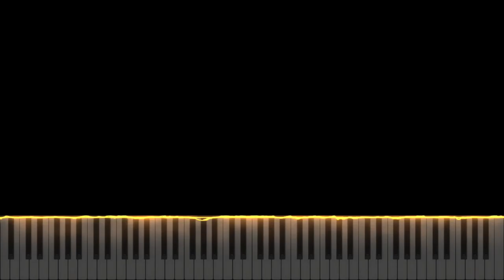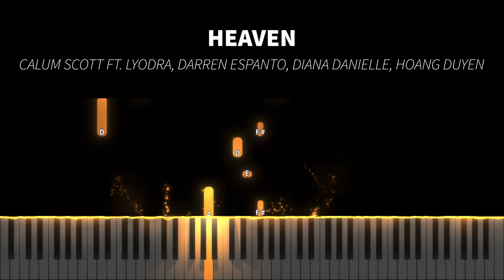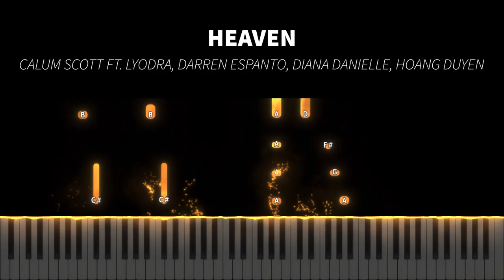(Synthesia) Calum Scott - Heaven (ft. Lyodra, Darren Espanto, Diana Danielle, Hoàng Duyên)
1. All sheet music provided are auto-generated by a software, therefore the result might not be as neat or accurate as manually creating the sheet music from zero

2. Transcribers that would like to voluntarily transcribe my arrangements are very much welcome!

3. No need to ask for my permission if you want to use all of the contents I made including the video, audio, or sheet music. A proper credit will be very much enough.

4. The sheet music and the videos are free for personal nor commercial use as long as you credit me

5. As for the audio, my original music (singles, albums, etc.) and some of my piano covers are copyrighted under my name and/or the respective owners/labels/original artist(s), but you can still use it for any non-commercial or personal purposes as long as you credit me and/or the original artist(s).

6. I do not have the Unlimited Google Drive, so please check the latest video's description whether or not a new link for sheet music and synthesia is available.

Sincerely,
Seander Alfonsus